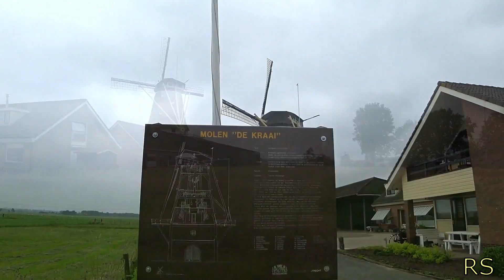🚲 Lage Vuursche en vliegveld Soesterberg, fietsen, 04 06 2018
Tent opzetten in Lage Vuursche, een kijkje bij de Soester duinen, en bij natuurpark vliegveld Soesterberg, en een rondrit op de fiets..